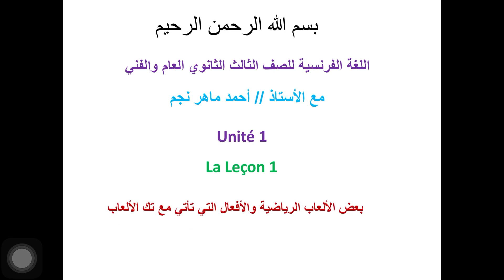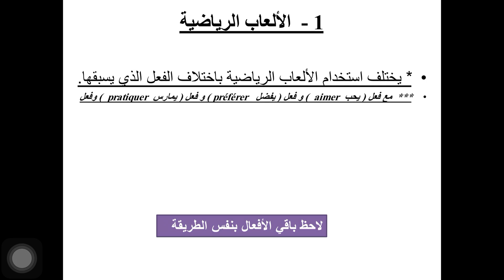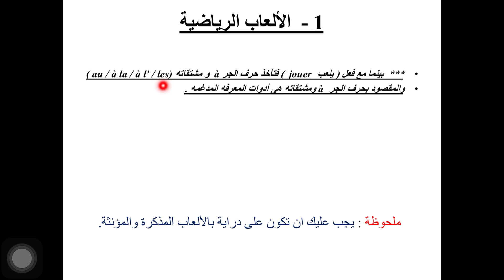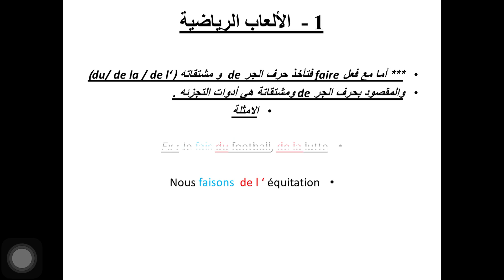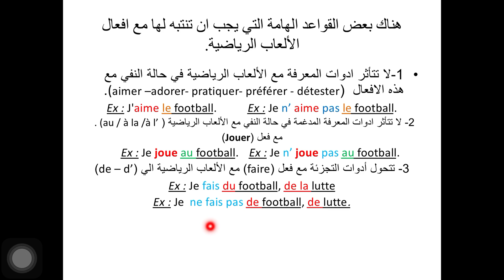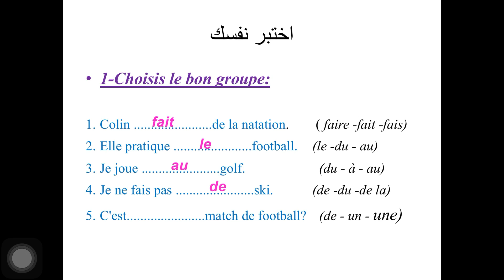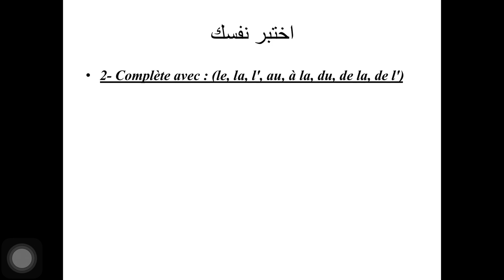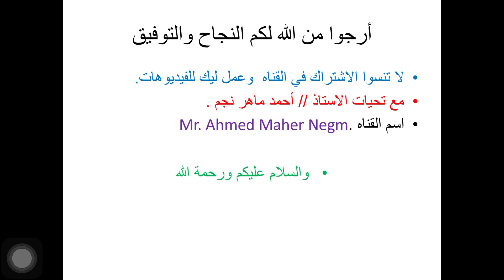الدرس الاول للغة الفرنسية للصف الثالث الثانوي العام والفني التجاري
افعال الألعاب الرياضية وعلاقتها مع أدوات المعرفة والتجزئة والمعرفة المدغمة